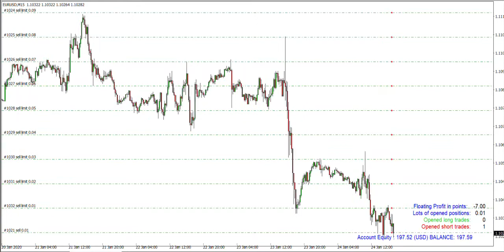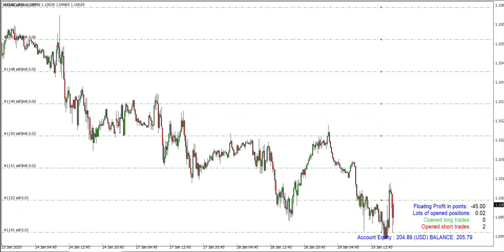MARTINGALE GRID EA 100% in a MONTH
In this video I back-test demonstrate my new MARTINGALE GRID EA which make about 100% ROI per MONTH